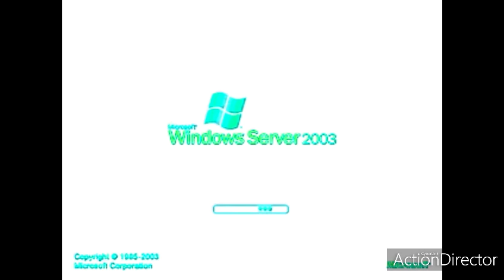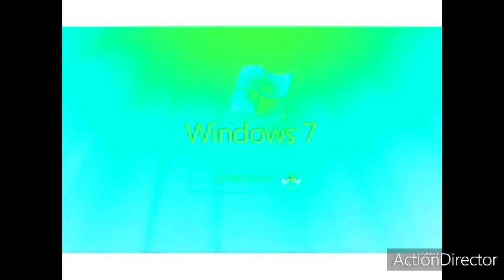Windows Startup and Shutdown Sounds in Luig Chorded Group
Luig Chorded Group